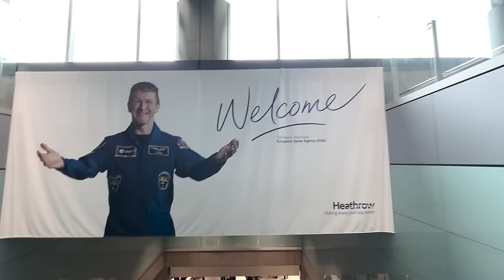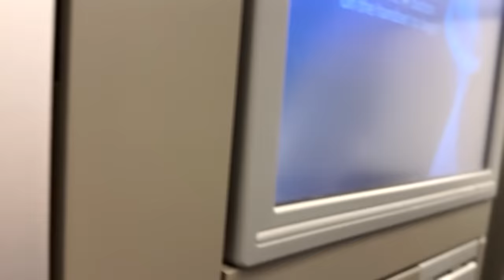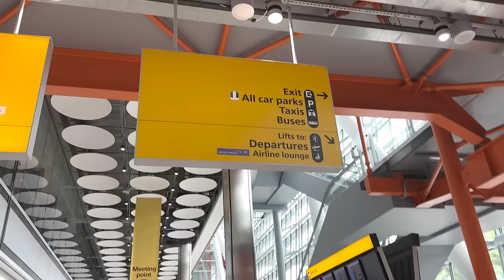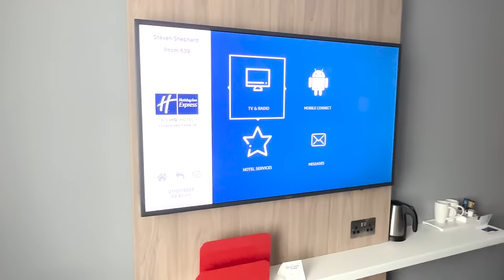Our 1st EVER Arrival Lounge! (Steven explains cc points) Business Class Flight for $386!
Join us as we enjoy the British Airways Arrivals Lounge. After we fly Business Class on British Airways from Chicago to Heathrow Airport in London.

First, we finish reviewing the British Airways flight. Listing our favorite things & a few areas for improvement...

Next, we check out the British Airways ARRIVAL Lounge before heading to our airport hotel. Its SO convenient!

Finally, Steven explains how we could afford British Airways Business Class seats and the Arrival Lounge. Using our points we paid almost nothing compared to the $21,494 that they actually cost!

We have been working and traveling the world together since 2016. We have decided to "risk it all"! We quit our jobs, sold our cars and are hoping to 'live like locals' as vagabonds traveling the world. To record and share our experiences with family & friends we are creating these short videos from our travels. We hope you enjoy!
                                                                                                                                                  - Steven & Elaine

Travel vlog 76 | Filmed July 26th-27th 2023